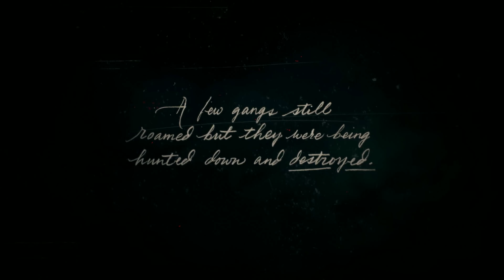#1 RED DEAD REDEMPTION 2 | NO COMMENTERY WALKTHROUGH | KHALNAYAK YT GAMING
#1 RED DEAD REDEMPTION 2 | 1 CHAPTER GAME PLAY | NO COMMENTERY WALKTHROUGH | KHALNAYAK YT GAMING |